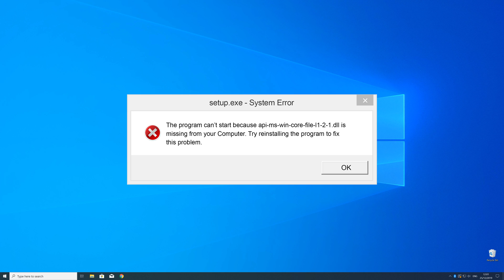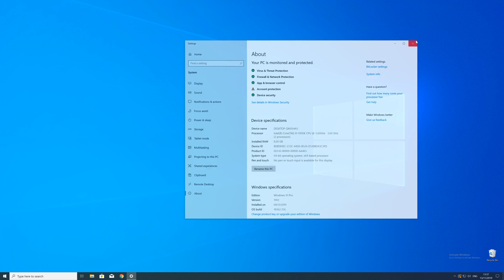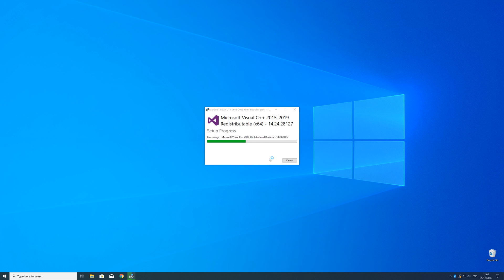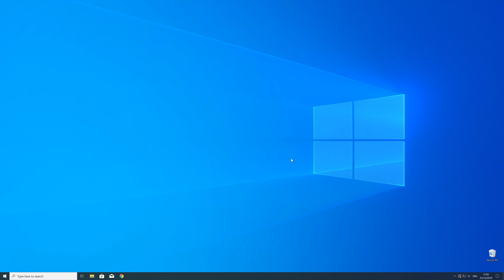api-ms-win-core-file-l1-2-1.dll Missing Error Fix | 2020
You're trying to open a Game like PUBG or a Program like Skype and a Error message saying 'api-ms-win-core-file-l1-2-1.dll is missing from your computer' pops up?

- - Steps - -
- Download the file according to your system:
        - 32-Bit Windows -- 32-Bit File
        - 64-Bit Windows -- 64-Bit File

- Execute the file, Follow Installation Steps.